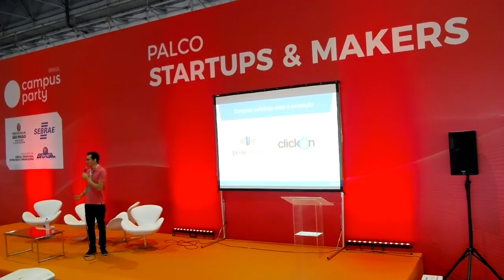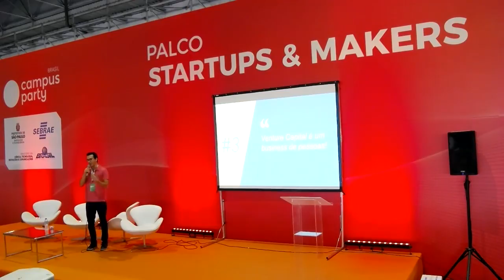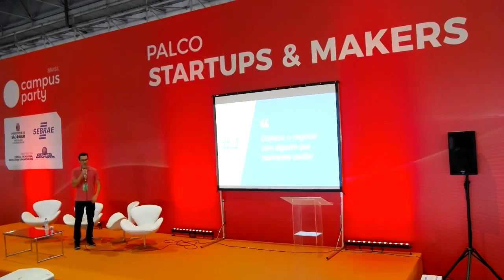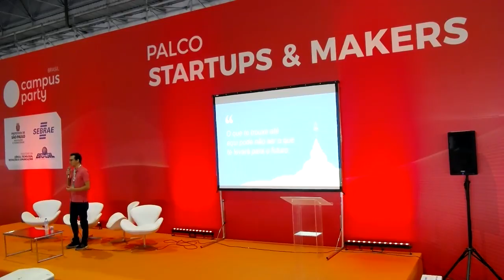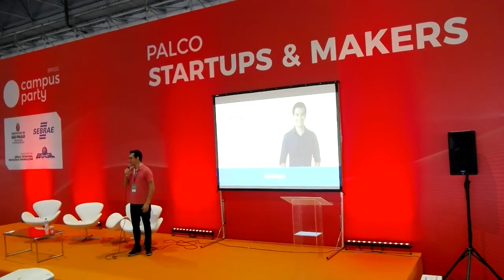CPBR11 - Palco Startup & Makers - 03/02/2018 10:30 - 11:30 - Startups no Brasil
Eduardo L'Hotellier - É fundador e CEO do GetNinjas, a maior plataforma de contratação de serviços do país. Formado em administração da empresas pela UFRJ e pós graduado em finanças na COPPEAD, Instituto de Pós-Graduação e Pesquisa em Administração da Universidade Federal do Rio de Janeiro, iniciou sua trajetória de empreendedor aos 26 anos. Em menos de 4 anos de gestão, Eduardo trouxe R$47 milhões em aporte financeiro para sua empresa com investidores latino americanos, europeus e americanos. Hoje, o GetNinjas se consolida como a maior plataforma de contratação de serviços do país. Movimenta mais de R$120 milhões por ano, possui mais de 120 mil profissionais cadastrados em dezenas de categorias e mais de 100 mil pessoas e empresas que contrataram esses prestadores de serviços ao longo do ano. Em 2012, a empresa foi eleita a “Startup Brasileira do Ano” pelo The Next Web, e a “Melhor Startup da América Latina” no Desafio Latin America Fnbox Startup. Em 2013, a GetNinjas conquistou Sparks Award de “Startup do Ano”, evento organizado pela Microsoft e Startup Farm.Em breve encaminho para você, precisa de foto também? :)